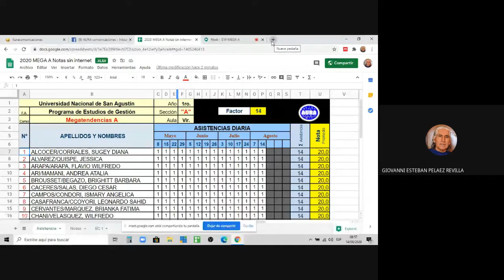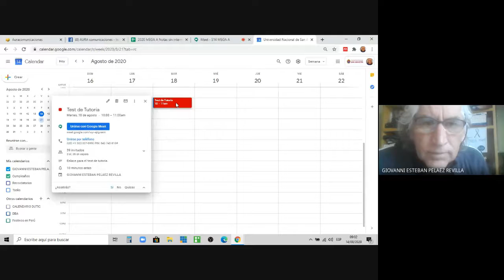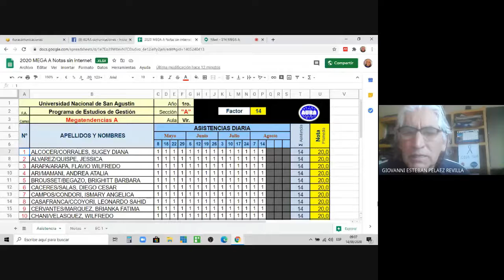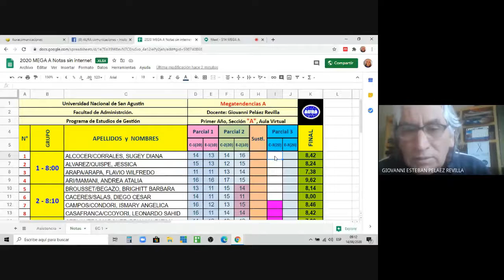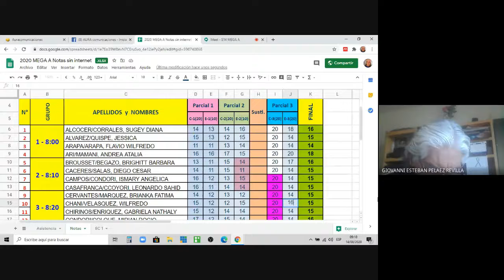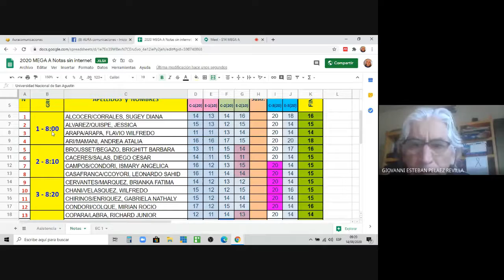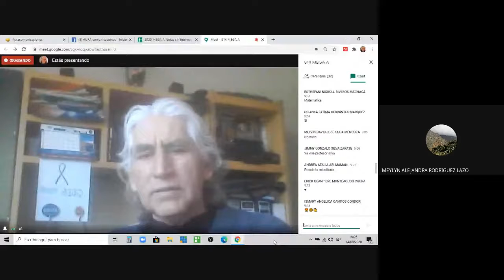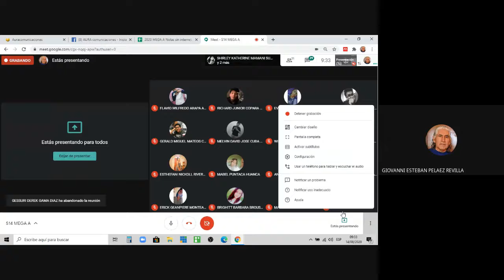S14 MEGA A 2020 08 14 at 06 01 GMT 7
Vídeo Clase S14 Mega A